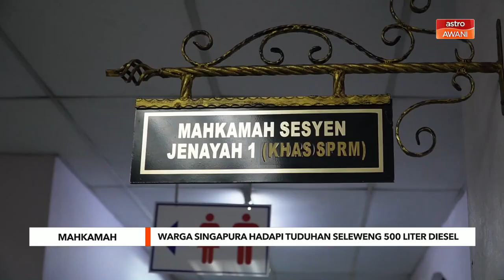Warga Singapura hadapi tuduhan seleweng 500 liter diesel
Seorang pemandu bas persiaran Singapura dihadapkan ke Mahkamah Sesyen Johor Bahru atas pertuduhan menyeleweng 500 liter minyak diesel bersubsidi.